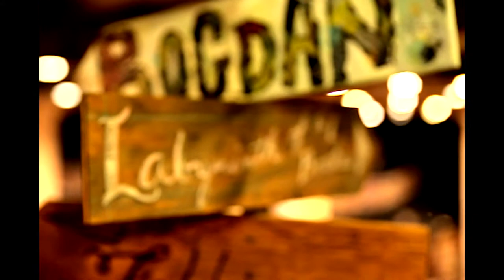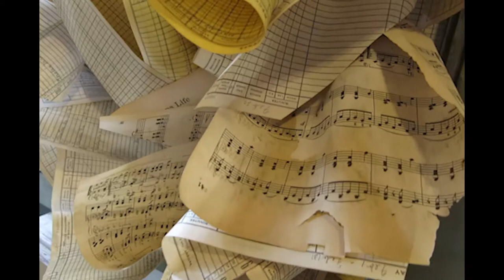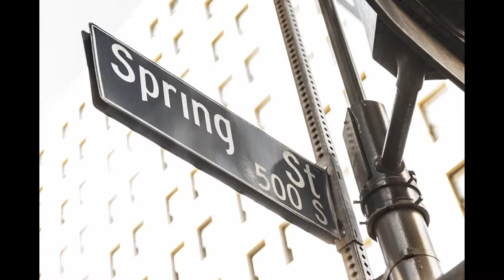The Last Bookstore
Description
Most recent footage taken 8/25/2014